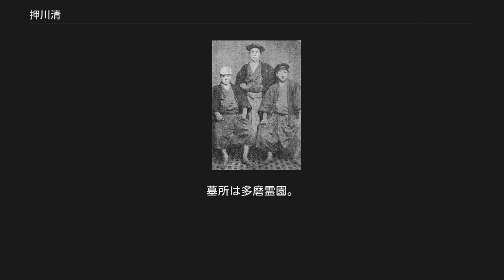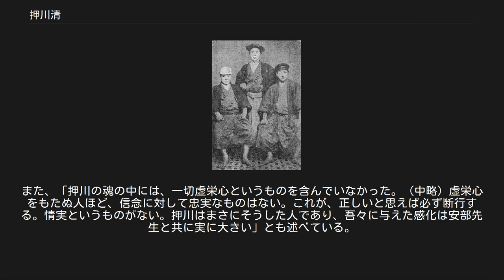押川清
押川 清（おしかわ きよし、1881年（明治14年）1月1日 - 1944年（昭和19年）3月18日）は日本のアマチュア野球選手。
 早稲田大学野球部の三代目主将を務め、日本初のプロ野球チームである「日本運動協会」（芝浦協会）や、「名古屋軍」（中日ドラゴンズの前身）、「後楽園イーグルス」などの創設者としても知られる。
 父は牧師で東北学院創設者でもある押川方義、兄は冒険小説家の押川春浪。
長男は劇作家の押川昌一。
 宮城県仙台市出身（愛媛県松山市出身と書いてある資料もあるが、押川家は1880年から仙台在住である）。
 上京し早稲田中学（現・早稲田高校）に入学したが、1897年（明治30年）秋に郁文館中学（現・郁文館高校）に転校し、ベースボール部に入部する。
ここで、後に早稲田大学野球部初代主将となる大橋武太郎とバッテリーを組み、当時の強豪であった一高を三度にわたって破るなどした。
 郁文館中学卒業後の1902年（明治35年）、早稲田大学に入学。
野球部に入部すると橋戸信、河野安通志らと共に中心選手としてプレーし、三代目主将も務めた。
1906年（明治39年）に早稲田大学がアメリカ遠征をした際のメンバーにも選ばれている。
 1907年（明治40年）、早稲田大学を卒業し、志願兵として軍隊に一年入隊。
除隊後は鉱山事業を志し東北各地を調査したが、これは成功しなかった。
 1920年（大正9年）、早稲田時代からの付き合いである橋戸、河野と共に、日本最初の職業野球チーム「日本運動協会」の創立に参加。
押川の役割は顧問兼コーチであった。
しかし、このチームは関東大震災の影響などもあって解散してしまう（詳細は、日本運動協会の項を参照）。
 1936年（昭和11年）には、河野と共に中日ドラゴンズの前身である名古屋軍（「名古屋金鯱軍」の設立に関わったとしている資料もあるが、これは誤り）の設立に関わり、相談役兼顧問兼マネージャーを務めた。
翌年、河野と共に名古屋軍を辞め、新球団・後楽園イーグルスの設立に関わる。
ここでは球団社長を務めた。
 1944年（昭和19年）、食道ガンのため死去。
63歳。
 1959年（昭和34年）、第1回野球殿堂入り。
 基本的に無口で、めったなことでは口を開かなかった。
早稲田野球部の後輩である飛田穂洲は、「運動場における押川君は口をきかぬ人であり、笑わぬ人である。（中略）しかし一度親しめば真に忘れることのできない人である」と評している。
また、「押川の魂の中には、一切虚栄心というものを含んでいなかった。（中略）虚栄心をもたぬ人ほど、信念に対して忠実なものはない。これが、正しいと思えば必ず断行する。情実というものがない。押川はまさにそうした人であり、吾々に与えた感化は安部先生と共に実に大きい」とも述べている。
 押川（右）と前田光世（左）